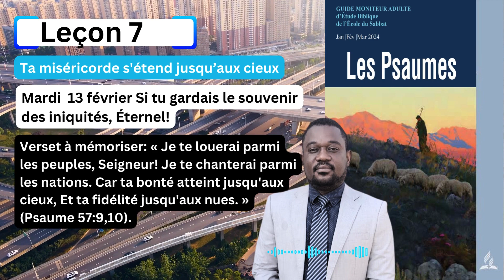Leçon 7 Mardi 13 février Si tu gardais le souvenir des iniquités, Éternel!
Si tu gardais le souvenir des iniquités, Éternel!
Lisez Psaume 130. Comment la gravité du péché et l’espoir des pécheurs
sont-ils représentés?
La grande affliction du psalmiste est liée à ses propres péchés et à ceux de
son peuple (Ps 130:3, 8). Les péchés du peuple sont si graves qu’ils menacent
de séparer le peuple de Dieu pour toujours (Ps 130:3). Les Écritures parlent
des registres des péchés qui sont conservés pour le jour du jugement (Dn
7:10, Apo 20:12) et des noms des pécheurs qui sont retirés du livre de vie (Ex
32:32, Ps 69:28, Apo 13:8). Le psalmiste fait donc appel au pardon de Dieu,
qui effacera la trace des péchés (Ps 51.1, 9; Jr 31.34; Mi 7.19).
Il sait que « Par nature, Dieu ne Se met pas en colère. Son amour est éter-
nel. Sa "colère" n’est déclenchée que par l’incapacité de l’homme à apprécier
Son amour... Le but de Sa colère n’est pas de blesser, mais plutôt de guérir
l’homme; non pas de détruire, mais de sauver le peuple de Son alliance (voir
Osée 6:1, 2). » (Hans K. LaRondelle, Deliverance in the Psalms, Berrien
Springs, MI: First Impressions, 1983, pp. 180, 181.) Il est remarquable de
noter que c’est la volonté de Dieu de pardonner les péchés, et non de punir
ceux qui les ont commis, qui inspire la révérence envers Lui (Ps 130:4, Rm
2:4). L’adoration authentique est fondée sur l’admiration du caractère d’amour
de Dieu, et non sur la peur du châtiment.
Les enfants de Dieu sont appelés à attendre l’Éternel (Ps 27:14, Ps 37:34).
L’hébreu qawah, « attendre », signifie littéralement « prolonger » et est la
racine du mot hébreu pour « espoir ». Ainsi, l’attente du Seigneur n’est pas un
abandon passif aux circonstances misérables, mais plutôt un « prolongement »
de l’espérance ou une anticipation impatiente de l’intervention de l’Éter-
nel. L’espérance du psalmiste n’est pas fondée sur son optimisme person-
nel, mais sur la Parole de Dieu (Ps 130:5). L’attente fidèle de l’Éternel
n’est pas vaine, car, après la nuit vient le matin de la délivrance divine.
Remarquez comment le plaidoyer personnel du psalmiste devient celui
de toute la communauté (Ps 130:7.8). Le bienêtre de l’individu est indis-
sociable de celui de l’ensemble du peuple. Ainsi, on ne prie pas seulement
pour soi, mais pour la communauté. En tant que croyants, nous faisons partie
d’une communauté, et ce qui a un impact sur une partie de la communauté a
un impact sur tout le monde.
Méditez sur la question suivante: « Si tu gardais le souvenir des iniquités,
Éternel, Seigneur, qui pourrait subsister? » (Ps 130:3, LSG). Que signifie
cela pour vous personnellement? Où en seriez-vous si l’Éternel gardait le
souvenir de vos iniquités?